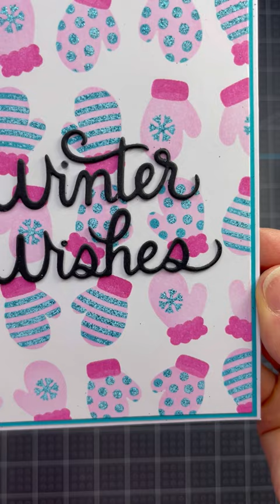Add Sparkle and Shine to Stencils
Add sparkle and shine to your stencils and watch as I make a winter card.

To send Happy Mail, mail to:
Lisa Mears
USA